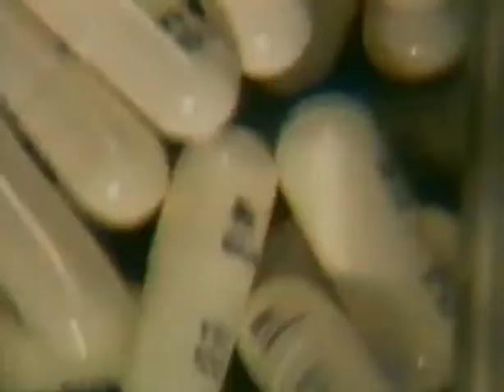The Search For New Medicinal Drugs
This PowerPoint presentation introduces medicines and human health, causes of ill health and the role of medicinal chemistry.